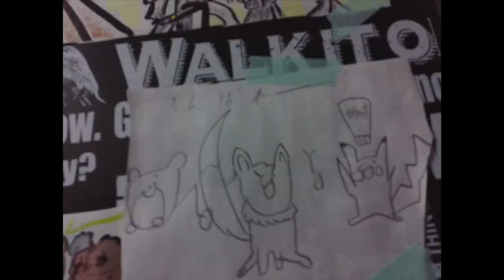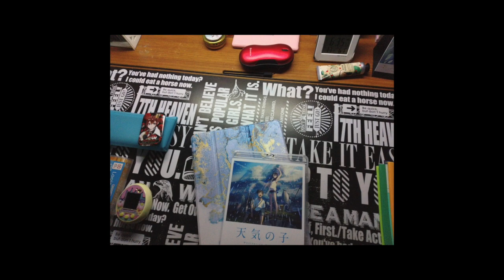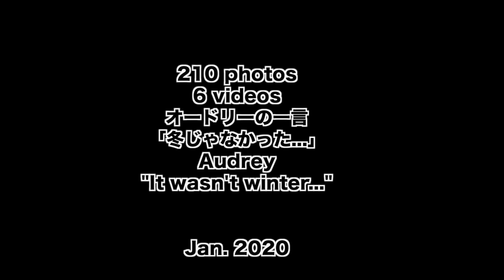Photo Diary by Audrey - January 2021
In January, I took 210 photos and 6 videos using Canon iNSPiC REC!
1月は２１０枚の写真と６本動画をCanon INSPiC Recで撮りました。
明日はケイト先生のフォトダイアリーです。